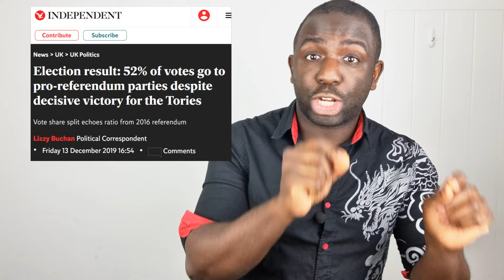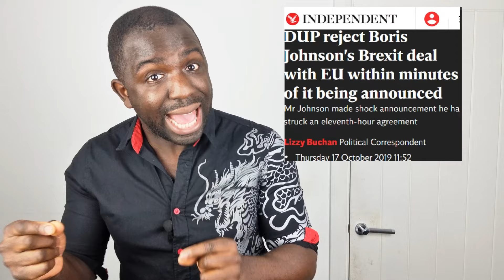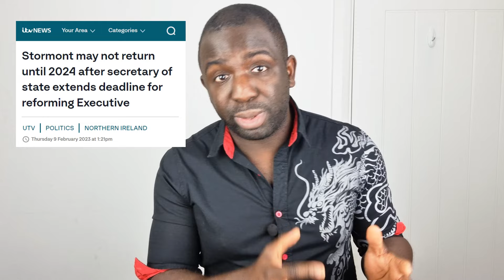Raab vs Ridge: Can we PLEASE have actual journalism!!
Sophy Ridge Interviewed Dominic Raab and Mark Francois on Sky News about the Brexit negotiations over Northern Ireland. It was ABYSMAL!!